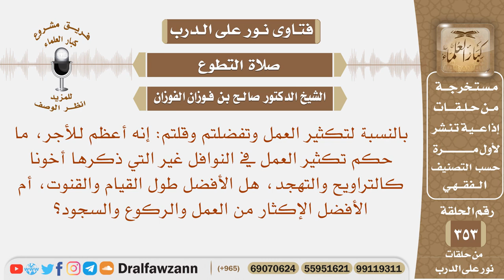ما حكم تكثير العمل في النوافل كطول القيام والقنوت، أم الأفضل الإكثار من العمل والركوع والسجود؟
نص السؤال: بالنسبة لتكثير العمل وتفضلتم وقلتم: إنه أعظم للأجر، ما حكم تكثير العمل في النوافل غير التي ذكرها أخونا كالتراويح والتهجد، هل الأفضل طول القيام والقنوت، أم الأفضل الإكثار من العمل والركوع والسجود؟
السيرة الذاتية :
للاشتراك في قناة الشيخ صالح الفوزان

رئيس الفريق
لمشروع كبار العلماء